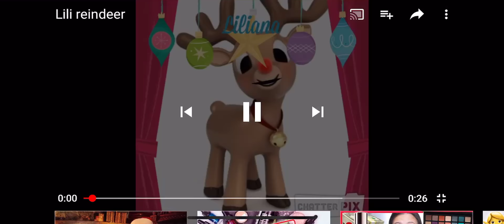lili reindeer chatterpix